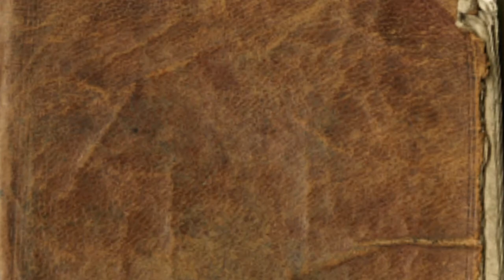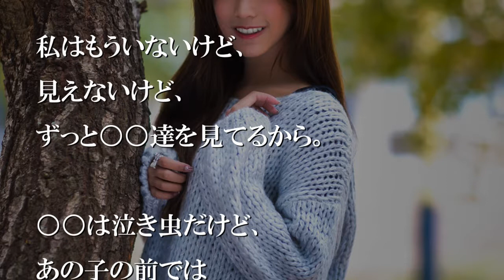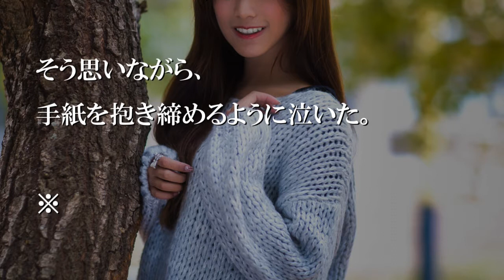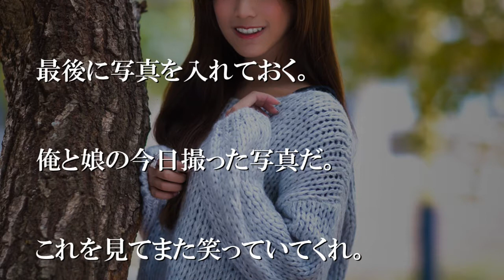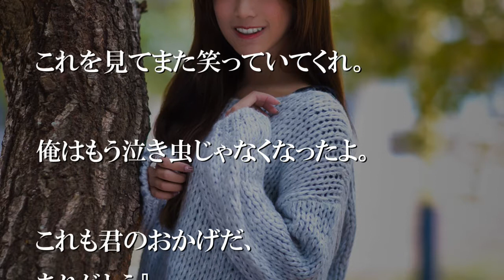25歳になったらその先、生きていけるか分からないの【感動する話】